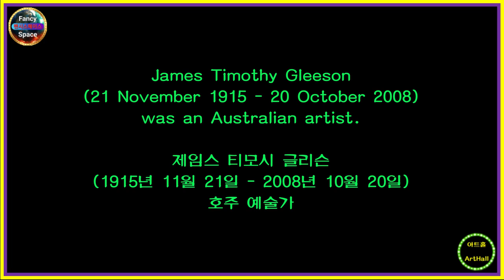⭕ 힐링아트 ↪️ 이광규629 🎯 글리슨 🔊 James Timothy Gleeson 🔔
James Timothy Gleeson
(21 November 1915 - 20 October 2008)
was an Australian artist.

제임스 티모시 글리슨
호주 예술가

⭕ Since 05.01.05

🔸️ Real Estate Channel : Sales and lease information regarding all real estate

🔊 힐링채널 : 투어 + 아트 + 뮤직
🔸️ Healing Channel : Tour + Art + Music

🔊 라이프채널 : 코멘트 + 인터뷰 + 스페셜